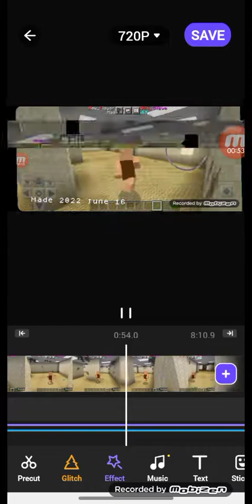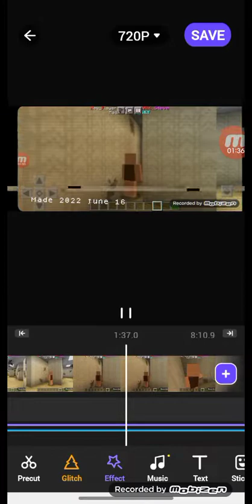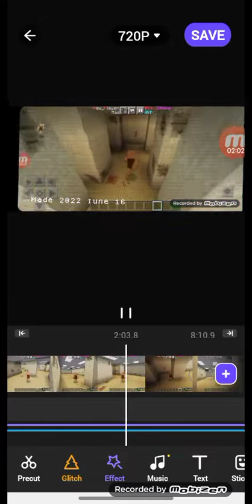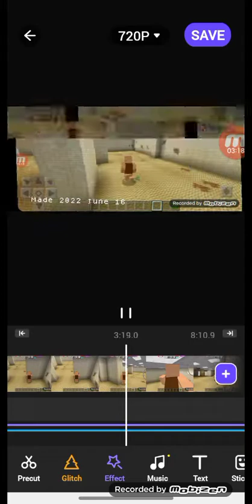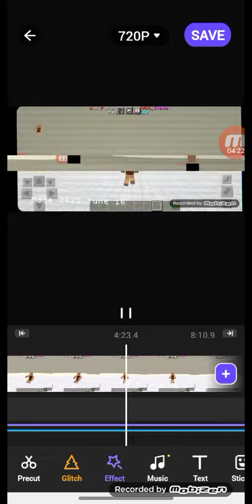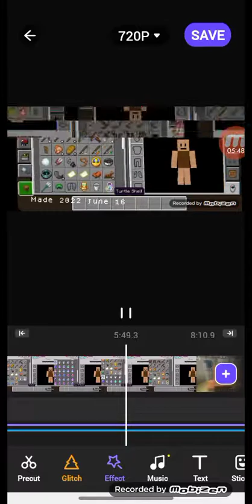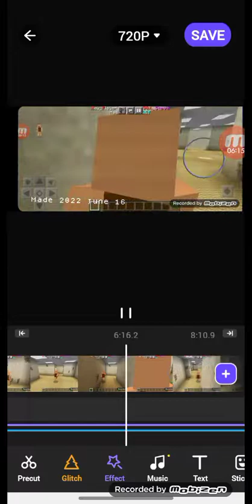minebackrooms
part 2 comeing soon its tomorrow in june 17 and sub if not your nocilping tomorrow new player animation is on